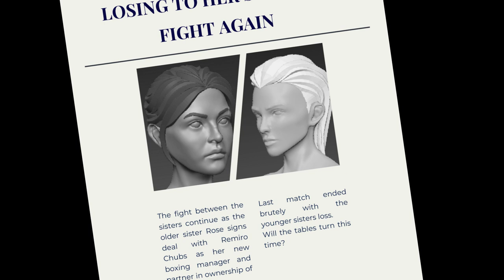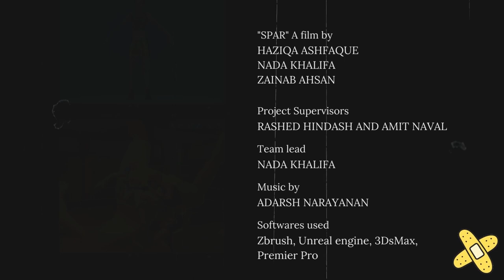Spar | SAE DUBAI FILM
Our short diorama film 'Spar'
Follow @indecisive_productions for more fun content !!